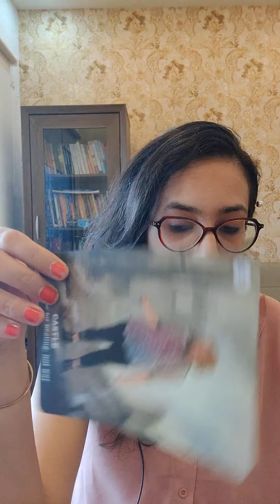वृषभ राशि /Taurus Love Readings | December 2020 | Vrishabh Rashi | Monthly Horoscope | Hindi tarot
वृषभ राशि /Taurus Love Readings | December 2020 | Vrishabh Rashi | Monthly Horoscope | Love Predictions

Practising for the last 9 years